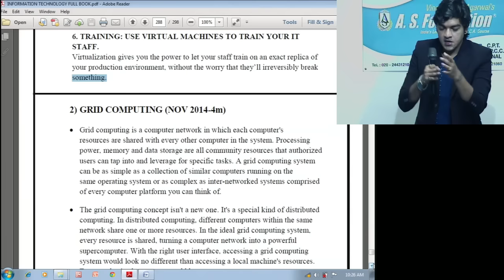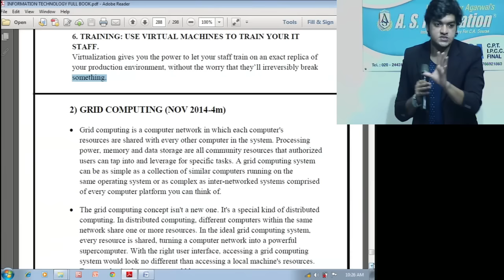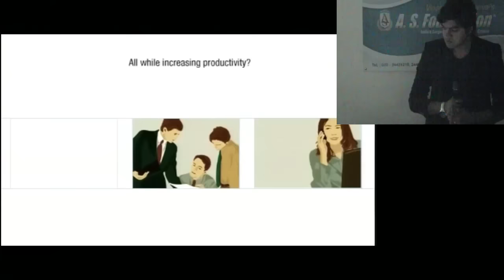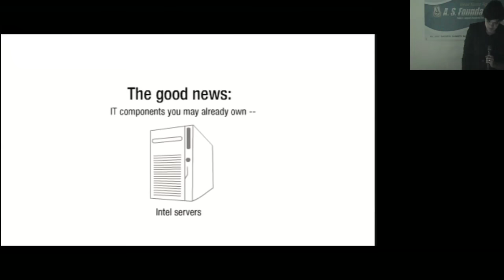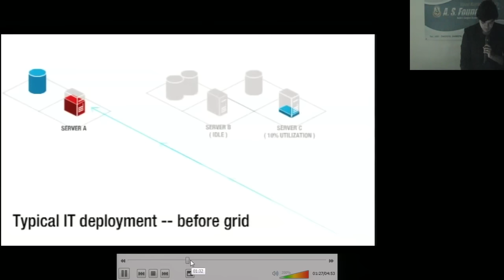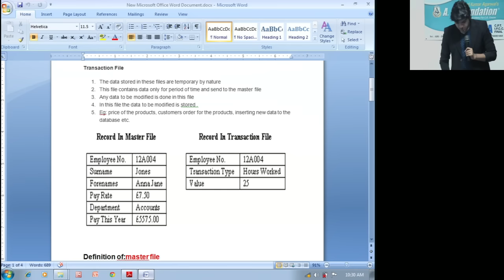GRID COMPUTING - CA IPCC/INTER INFORMATION TECHNOLOGY/ENTERPRISE INFORMATION SYSTEMS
GRID COMPUTING- CA INTER